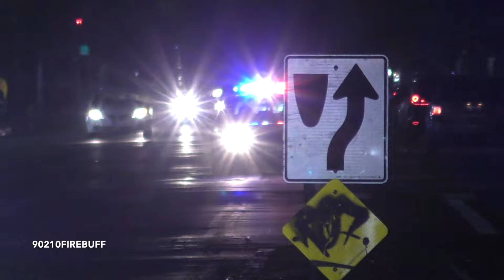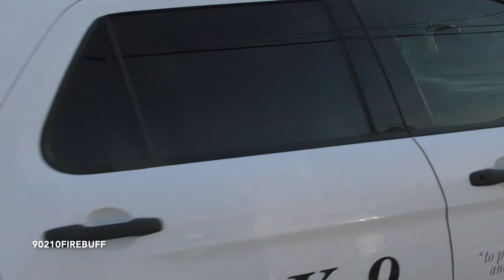*Old Crown Vic and Charger* LAPD Responding Code 3 (Compilation 28)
Here you will see Los Angeles Police Department units responding code 3 to calls for service. Units featured consist of patrol units, traffic units, Metropolitan Division units, and supervisors.

*All new videos, no reposts.*

Recorded in Los Angeles, CA - October 2024